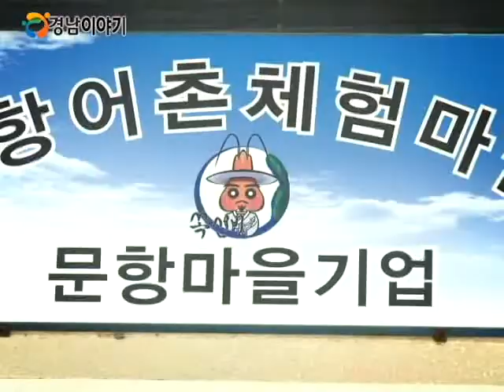남해 문항어촌체험마을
리: 화창한 봄날 저는 지금 남해에 나와있습니다.
전국 어촌체험마을대회에서 최우수상을 수상한 마을이
 이곳 남해에 있다고 하는데요.
이곳에 오시면 풍부한 해산물들을 만날 수 있는 갯벌 체험장이 있다고 합니다.
문항마을로 저와 함께 떠나보시죠~!

문항마을은 경상남도 남해군 설천면에 위치한 전국 최고의 어촌체험 마을인데요. 이곳에서는 바지락, 굴, 쏙, 우럭조개, 낚지 등 수산물이 풍부해 외지의 많은 체험객들이 방문하고 있습니다.
박성아 / 문항어촌체험마을 사무장

문항어촌체험마을은 전 동민이 합심을 해서 마을주민 중심적으로 운영을 하고 있고요. 주민들의 협심된 단결력과 인심, 자연이 주어진
풍부한 천혜의 조건 등 모든 것이 복합적으로 잘 이루어져서 체험객들이 많이 찾고 있습니다.

문항마을 바다는 하루에 두 번 모세현상을 볼 수 있는데요. 만조시에는 배를 이용해 섬으로 이동하지만 간조시에는 걸어서 섬으로 이동할 수 있습니다.
바다에 길이 생긴다니까 정말 신기한데요.

바다에 바닷물이 빠져나가기 시작하면 광활한 갯벌이 펼쳐지는데요. 갯벌에는 우럭조개, 쏙 등 다양한 생물들을 만날 수 있습니다.

리: 짜잔! 드디어 조개를 캘 준비가 완료됐습니다.
완전무장을 했는데요.
제가 여기있는 조개들을 싹쓸어보겠습니다!

저도 갯벌 체험을 해보았는데요! 아니 이게 어떻게 된 일이죠?
열심히 흙을 파보았지만 나오는 것이 없는데요.

리: 아니 왜 조개가 파도파도 나오질 않죠? 다른 사람들은 이만큼 캤던데...

문항마을 어르신들의 도움을 받아 조개가 있을 법한 장소에 동그랗게 삽으로 흙을 파서 올리고 물을 퍼내자 원하는 조개들의 모습이 나타납니다!

숨은 조개를 찾아내는 짜릿함!
통 안에 가득한 조개들을 보면 함박미소가 떠나지 않습니다.
권영순 / 강원도 홍천
네 잼있어요. (조개가) 많이 나와가지고...

이상두 / 경주 외동
추억거리가 되고 너무 좋은 것 같습니다.

이수진 / 김해 현대병원
가족들이나 친구들하고 오면 진짜 재밌을 것 같아요.

이밖에도 문항마을에서는 자연산 돌굴따기 체험 , 후리그물 고기잡이체험 , 개막이 고기잡기체험, 낚시배 선상낚시체험 등 다양한 체험행사가 진행되고 있습니다.

바지락, 우럭, 맛조개 체험과 모세현상관람,
석방렴관람은 일년 내내 이루어 지는데요.
개막이 고기잡기체험은 5월부터 10월까지
후리그물고기잡기체험은 5월부터 9월까지
자연산 돌굴따기 체험은 1월에서 3월
석화구이체험은 1월에서 4월
떼배타기체험은 4월에서 10월까지 열립니다.

아이들이 접해보지 못했던 부분들을 체험학습을 통해, 눈으로 보고, 손으로 만져보고 자연 생태계를 직접 체험 할 수 있는 남해 문항마을.
남해갯벌생태체험을 해보고 싶으시다면 농어촌 체험 관광의 중심지 남해 문항마을을 찾아주세요~!!

단체 : 문항어촌체험마을로 놀러오세요~!!